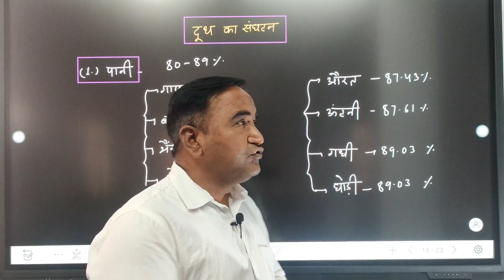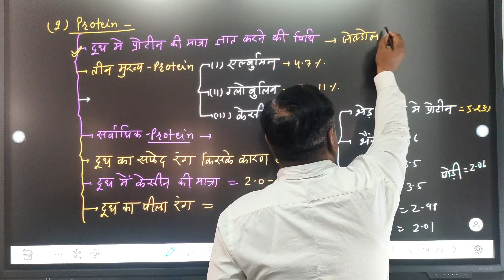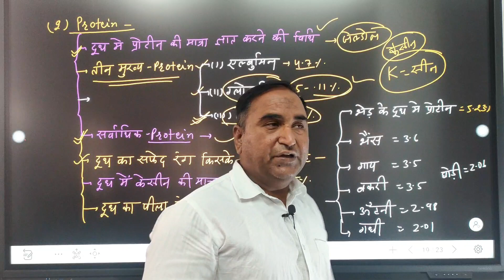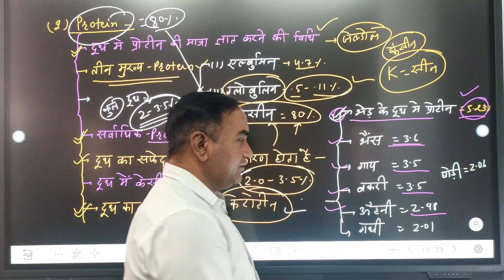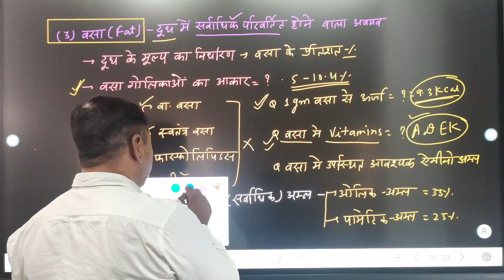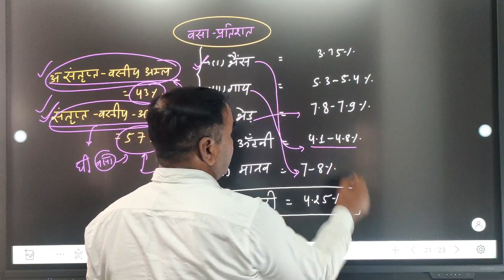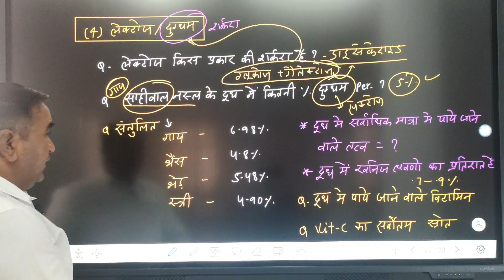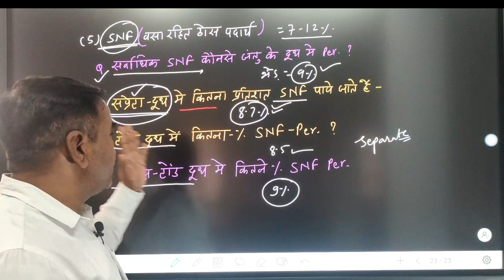दूध के घटक || दूध मे कौन-कौन से पदार्थ पाये जातें हैं ||दूध का रासायनिक घटक ||पशु परिचारक परीक्षा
दूध मे प्रोटीन की मात्रा कितने प्रतिशत होती है
दूध मे सर्वाधिक प्रतिशत मे कौनसा प्रोटीन पाया जाता है ?
दूध मे कितना प्रतिशत पानी पाया जाता है ?
दूध का सफेद रंग किसके कारण होता है ?
दूध का पीला रंग किसके कारण होता है ?